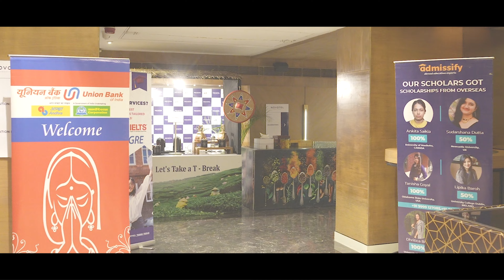Pre-Departure Cum Study Abroad Career Awareness Session -23- East India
"Admissify's Pre-Departure Cum Career Awareness Program: A Journey of Success"
Prepare to embark on an exciting journey with Admissify, an internationally recognized Abroad Admission Expert Company in East India! Join us in celebrating a milestone that reflects not just a program, but half a decade of unwavering dedication and relentless hard work.

Our Pre-Departure Cum Career Awareness Program is a testament to our commitment to guiding students towards successful careers abroad in global ranked universities with scholarship assistance. Over the past five years, since our inception and operations in Guwahati, we've been at the forefront of empowering students to pursue higher education globally.

In this video, we delve into the heart of our program and the success stories that have emerged from our journey. We'll explore the transformative impact we've had on aspiring students and the opportunities we've unlocked for them.
Discover the key elements that have made our program a roaring success. From career awareness to pre-departure guidance, we've set the benchmark for personalized, unbiased, and transparent support in the study abroad industry.

Join us as we celebrate our five-year journey, sharing insights, stories, and experiences that define Admissify's unwavering mission.

Don't miss this exciting video! Together, we're shaping the dreams and futures of students aspiring to study abroad.